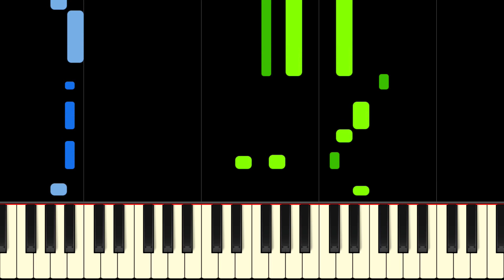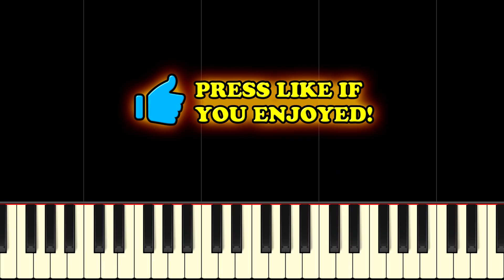THRASH MACHINE from DELTARUNE - Piano Tutorial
Learn Thrash Machine from Deltarune by Toby Fox on piano with this tutorial! Please enjoy!

Thrash Machine is the 20th track from the Deltarune soundtrack. It plays when a character that looks suspiciously like Lancer forces you to create a "Machine to Thrash Your Own *ss". This silly and fun music works wonderfully on piano and this piano tutorial is a great way to learn it. This piano arrangement of Thrash Machine is of intermediate level difficulty so intermediate level pianists will be able to learn this track very well. Have fun!